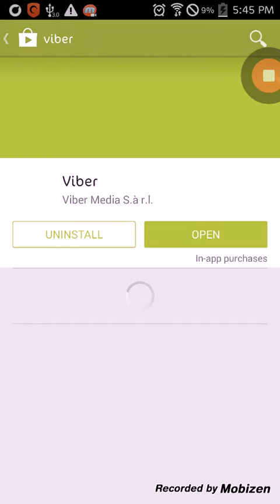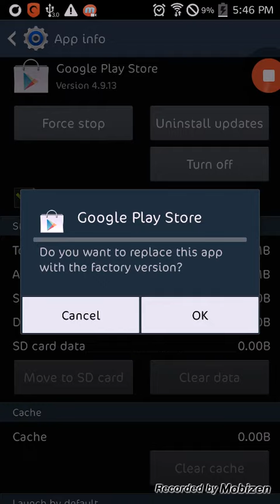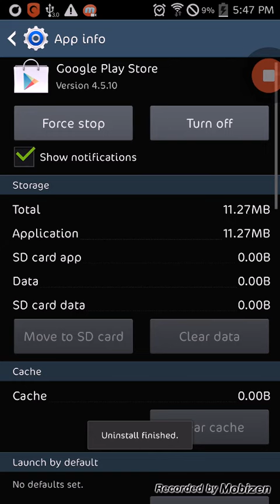طريقة العودة الى جوجل بلاى القديم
للناس اللى بتعانى من مشاكل فى العودة للجوجل بلاى القديم .هو دة الحل
لمزيد من المعلومات انضموا لينا على الجروب الخاص بنا على الفيس بوك
egypt phone